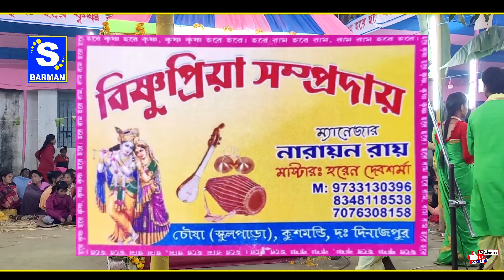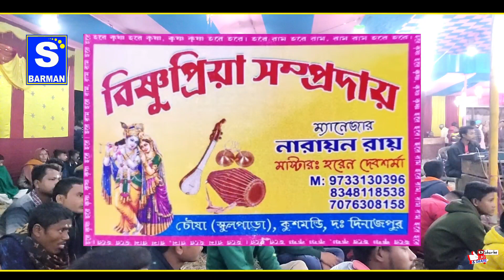গুরু আমার মনের ময়লা যাবে কেমনে || Hare Krishna Sure | BishnuPriya sampraday